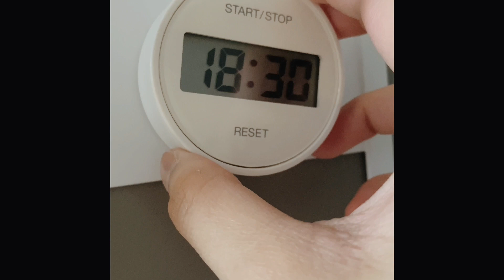Pinay young mama living in Japan with my 2 children and my Japanese Husband.🇵🇭🇯🇵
Teaching my son to know about numbers and time.Sharing my life for everyday what i do. Making vlog to make a memories.